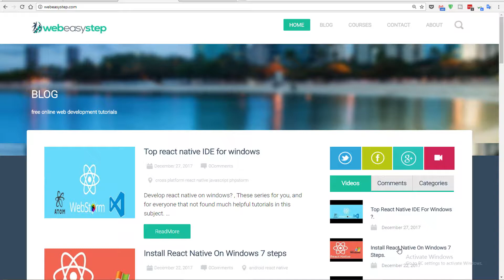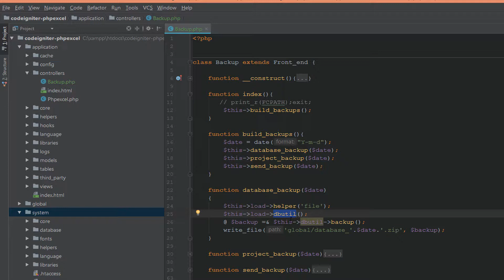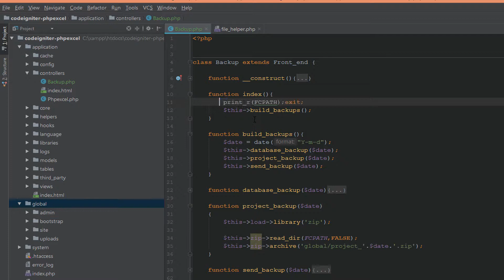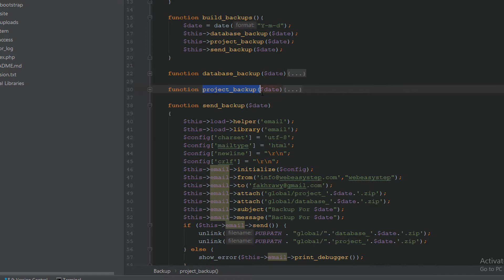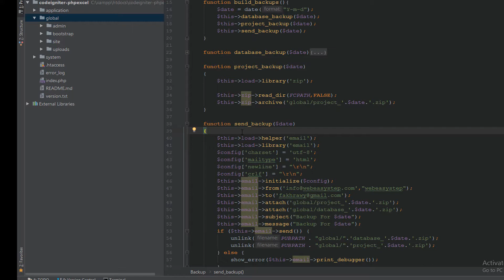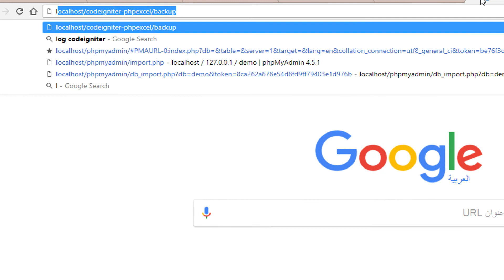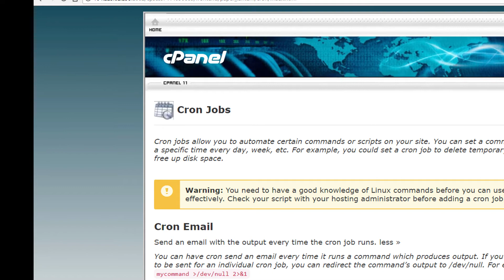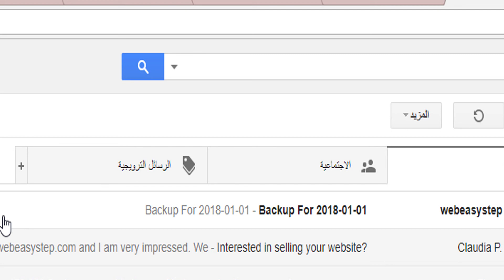how to backup a website with codeigniter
1- how to create a full backup to all your project with codeigniter
2- how to create a mysql database backup
2- how to send this  backup to your mail
3- how Automatically finish these tasks in a specific date with codeigniter and cron job